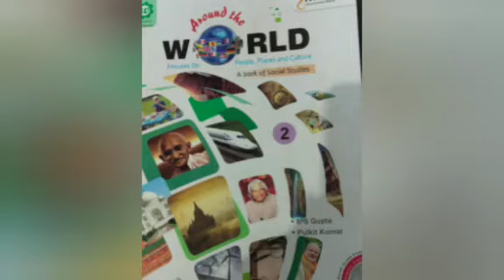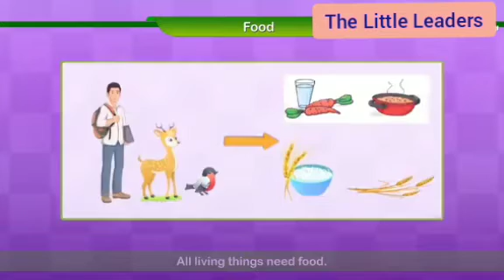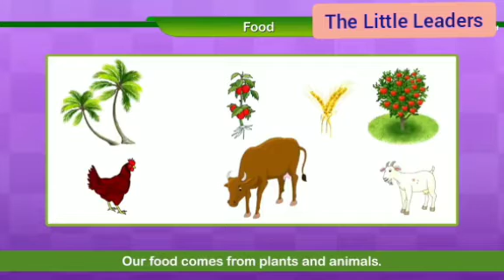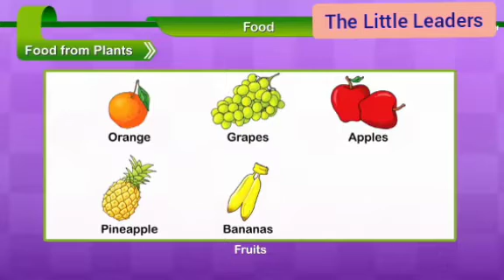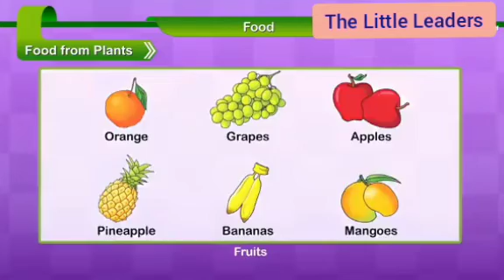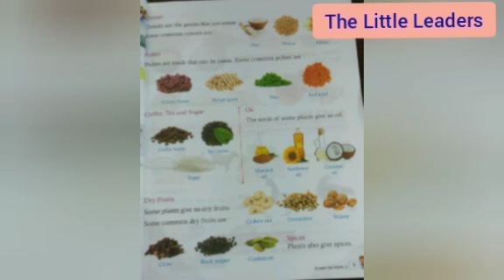C 2 S st L1 Food